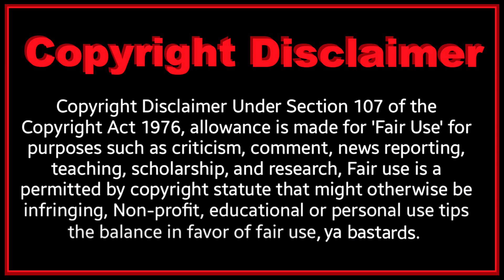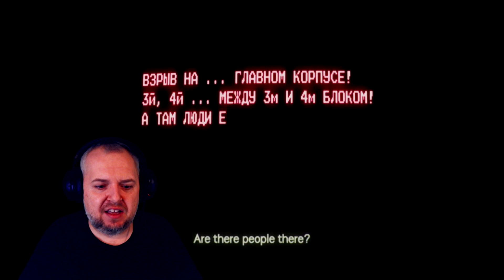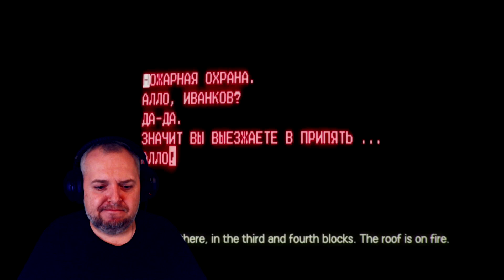Chernobyl Ep 1 - '1:23:45' REACTION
Plant workers and firefighters put their lives on the line to control a catastrophic April 1986 explosion at a Soviet nuclear power plant.